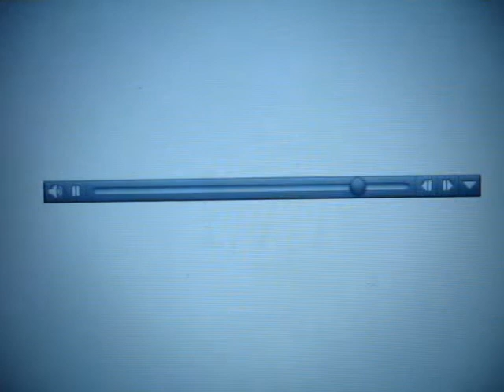Rockabye Baby - U2